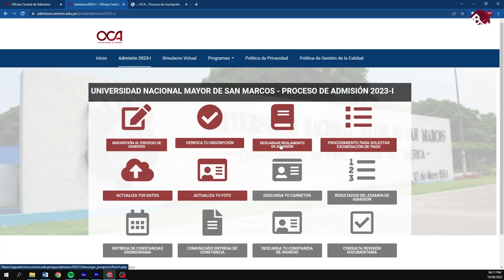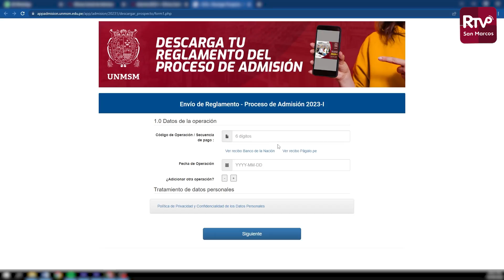🔴UNMSM ExamenDeAdmisión Indicaciones a tener en cuenta para los días del Examen de Admisión 2023-I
🎯Estimado postulante, recuerda que nuestro Examen de Admisión 2023-I está cada vez más cerca y por eso hemos preparado este video donde te recordamos los siguientes detalles importantes que debes tomar en cuenta:

▶ ¿Cuáles son los días programados para el Examen de Admisión 2023-I?
▶ ¿Dónde están ubicadas las puertas de acceso a la Ciudad Universitaria de la UNMSM?
▶ ¿Qué debes llevar el día del examen?
▶¿Qué no debes traer el dia del examen?

Para más información, visita nuestras cuentas oficiales en Facebook e Instagram como Admisión UNMSM y la página web: admision.unmsm.edu.pe

¡San Marcos te espera!